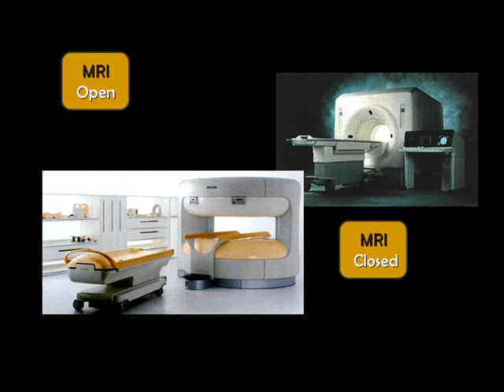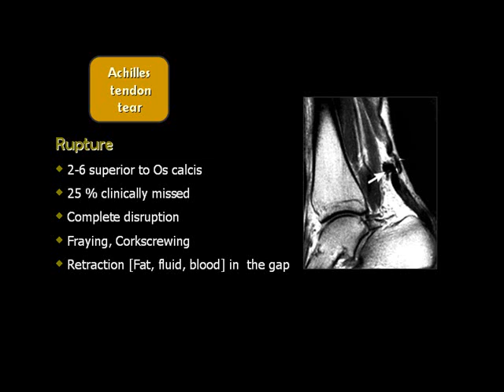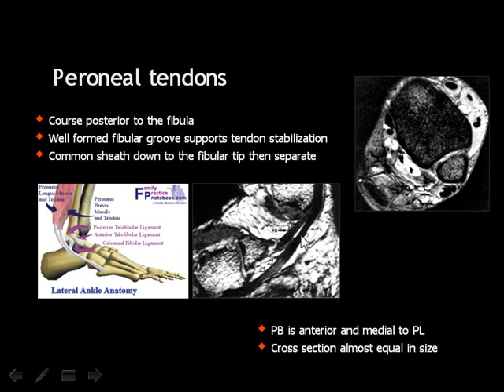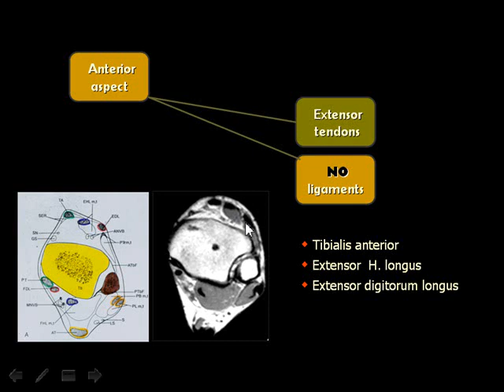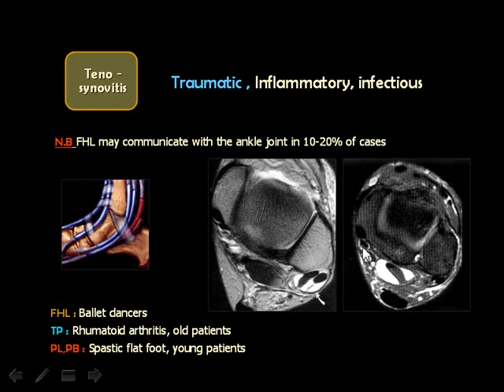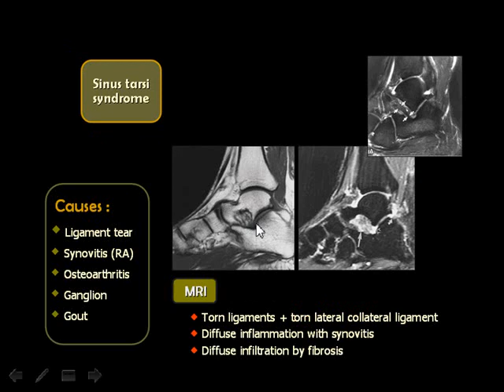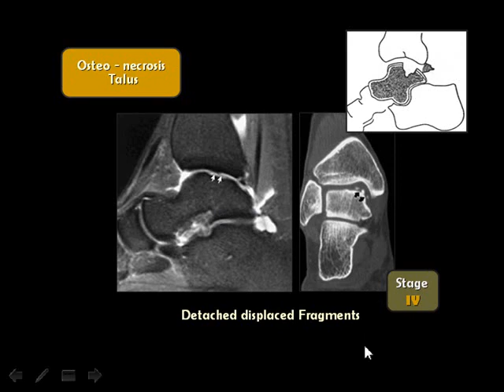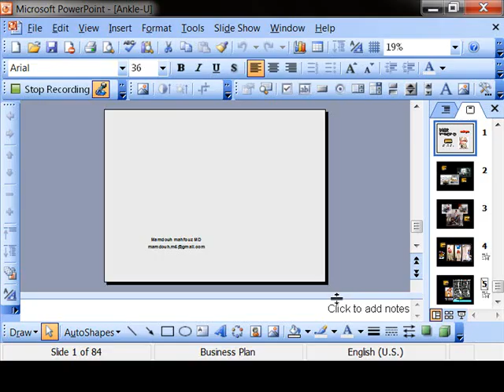Dr Mamdouh Mahfouz Msk imaging ankle joints